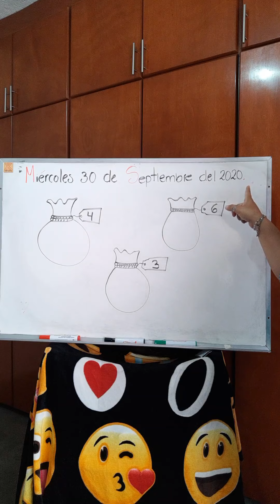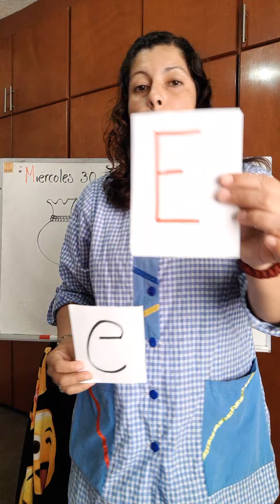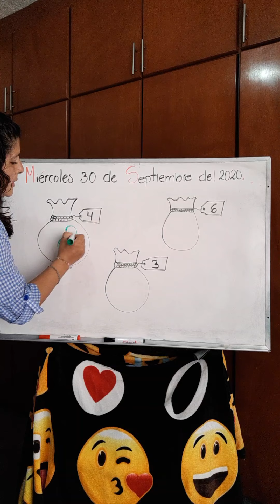Clase de Español K-2 30 de sep-2020